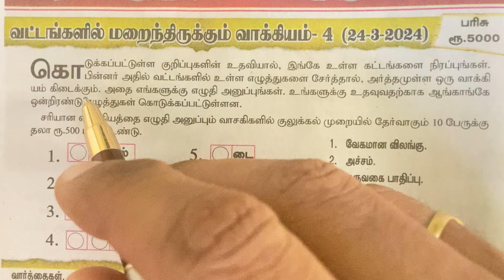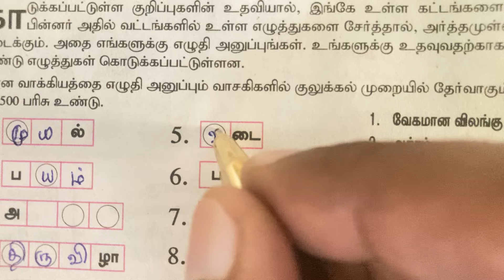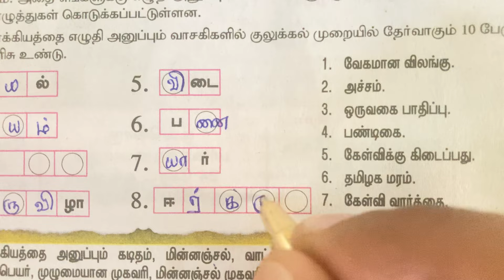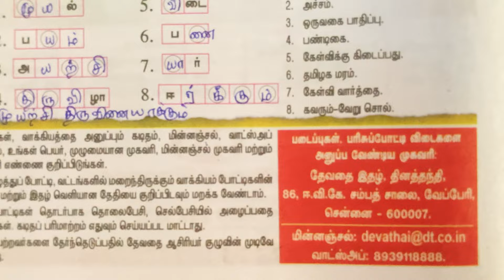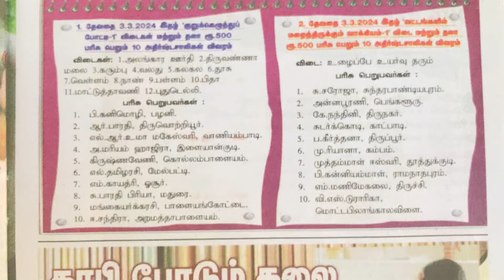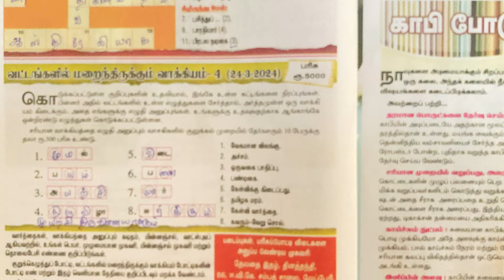24/03/2024 | தினத்தந்தி தேவதை | Dina Thanthi Devathai | வட்டங்களில் மறைந்திருக்கும் வாக்கியம்-2